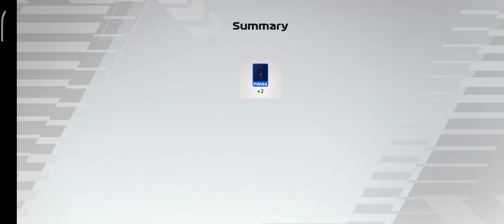F1 Mobile Racing 22 | Rookie 1 | D2 Silverstone | Gila Tabrakan sama Magnussen Sampai Dia DNF!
Wah gila sih updatean sekarang AI nya bener2 lebih hidup daripada versi sebelumnya.

Sekarang beneran mereka ngebut banget sampe ketika gua tergelincir aja mereka tetep ngebut bahkan Magnussen nabrak gua.

Kita berdua terpental, gua selamat tapi mesin jadi berat sementara Magnussen DNF di pinggir trek.

Gila.